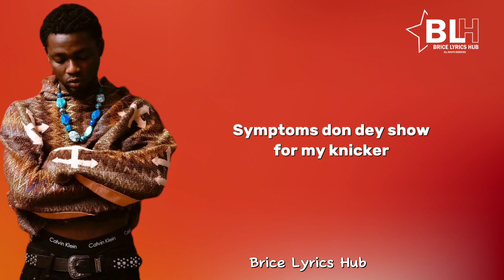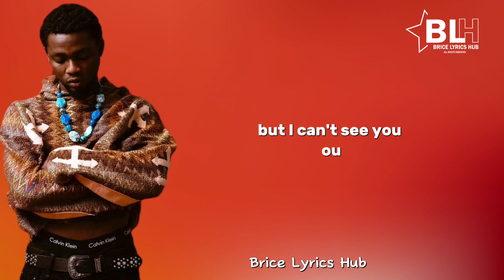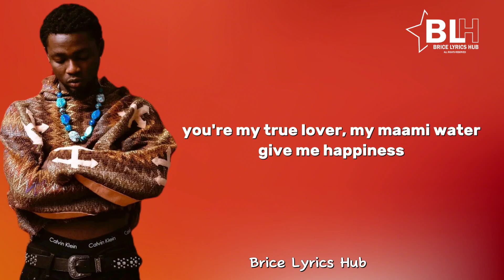Omah Lay - Holy Ghost (Lyrics)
Song Title: Holy Ghost
Artist: Omah Lay

Holy Ghost Lyrics by Omah Lay

Get up, get up and dance

Holy Ghost fire
Supernatural
Boost my confidence
My cocaine
My heart desire
Give me nothing else
I no dey tire
Cause you give me ginger
For the die minute
You're my true lover
My mami water
Give happiness

Oya, I go get up and dance
Get up and dance dance
Get up and dance
Get up and-

Holy Ghost fire
Supernatural
Boost my confidence
My cocaine
My heart desire
My mamiwater
Give happiness

Symptoms don dey show for my knicker
I'll stop drinking, baby
Tequila don dey hit me for liver
It's either indica or it's a sativa
Anytime that I smoke, these girls be looking like wife materials
Is it this or that?
If I seek, I'll find
How I feel inside
I'll let you know
I am super high
I can't feel my eyes
They say love is blind
But I can see you

Oya, get up and dance
Get up and-

Holy Ghost fire
Supernatural
Boost my confidence
My cocaine
My heart desire
My mamiwater
Give happiness

Holy Ghost by Omah Lay